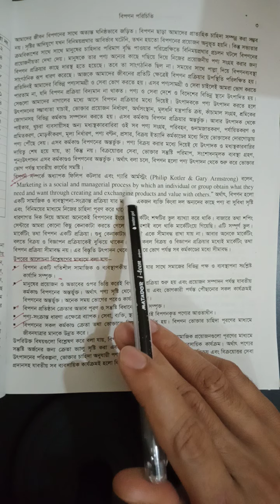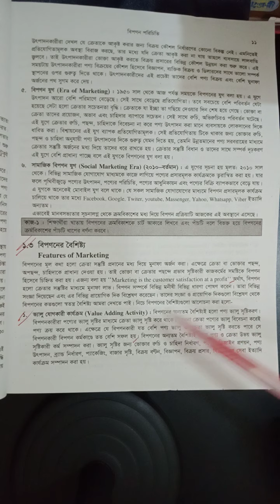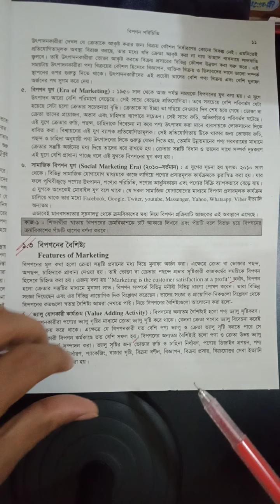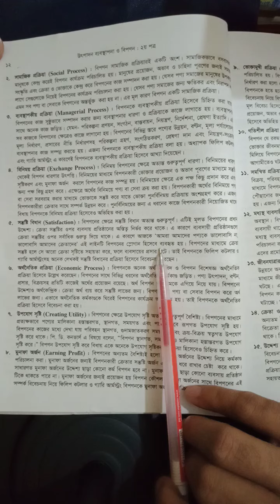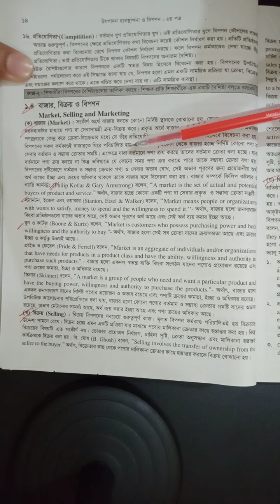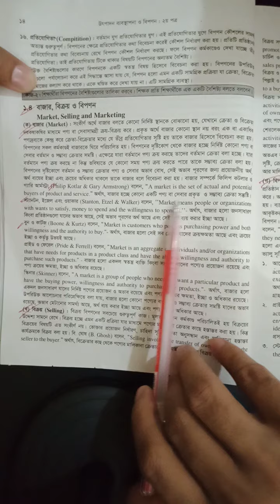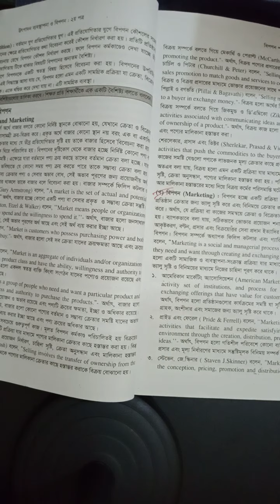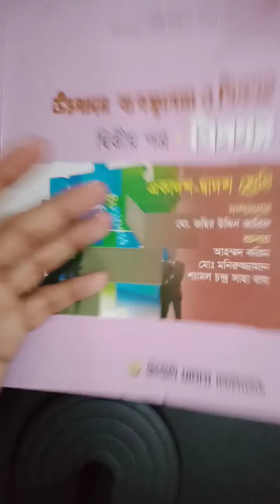Sub: Production Management 2nd Paper, Chapter:1st